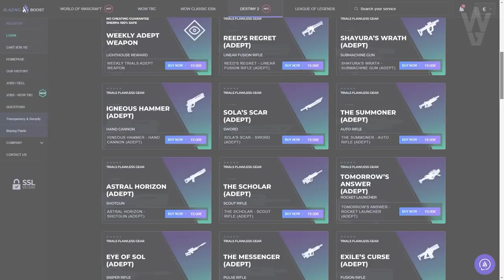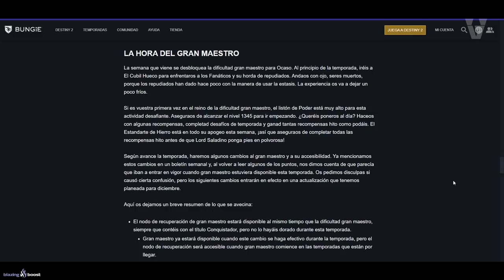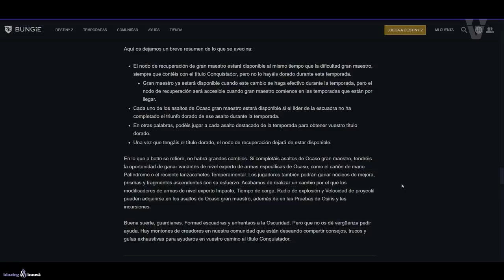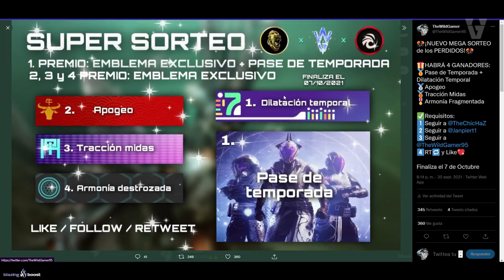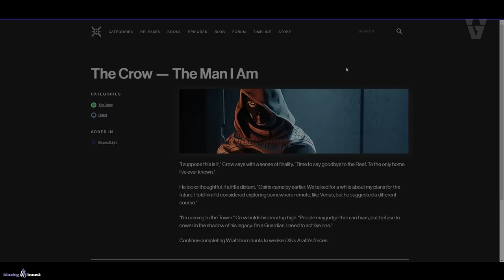GLINT CORRPUTO! EL PLAN DE CUERVO EN VENUS! NUEVO NODO DE RECUPERACIÓN! NOTICIAS y MÁS! | Destiny 2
0:00 Introducción
0:58 Resumen de Xûr - Localización e Inventario
1:27 La Semana Que Viene En Destiny 2
2:03 Nuevo Nodo para Asaltos de Ocaso Gran Maestro
3:41 Nuevo MEGA Sorteo - 4 GANADORES | Pase de Temporada y muchos emblemas
4:15 Glint parece estar bajo la influencia/ control de Savathûn
6:31 Cuervo se ha ido a Venus
6:47 Cuervo planea algo en Venus desde hace mucho tiempo
8:20 POR FIN Cuervo toma sus propias decisiones pero, ¿Qué trama en Venus?
11:26 Outro

🎁HABRÁ 4 GANADORES:
🥈Apogeo
🥉Tracción Midas
🎖Armonía Fragmentada

✅Requisitos:
1️⃣Seguir a @TheChicHaZ
2️⃣Seguir a @Janpiert1
3️⃣Seguir a @TheWildGamer95
4️⃣RT🔁 y Like💖

► ¡Sígueme!
• Accesorios Gaming 10% dto. Código wildgamer
► Fuentes de información mencionadas en el video:
Cita de El Cuervo mencionando sus intenciones de irse a Venus en Temporada de la Caza

► Comunidad de PS4: TheWildGamers
• HISTORIA de los PERDIDOS! - SKIRA, LA VIGILANTE! SAVATHÛN TIENE MIEDO DE QUIEN NOS ATACA! Destiny 2
► LOS MIEMBROS DE CANAL MÁS EXCEPCIONALES!
👨‍🚀MONJAKPT_TTV

💠MI PC:
• CPU: AMD Ryzen 7 5800X 3.8 GHz 8-Core Processor
• GPU/ Gráfica: Gigabyte GeForce RTX 3060 12 GB
• PLACA BASE: Asus ROG STRIX B550-F GAMING (WI-FI) ATX AM4
• CPU Cooler: Corsair H100i RGB PLATINUM 75 CFM
• Memoria RAM: Corsair Vengeance RGB Pro 32 GB DDR4-3200 CL16
• ALMACENAMIENTO: Samsung 970 Evo Plus 1 TB M.2-2280 NVME
• TORRE: Corsair iCUE 465X RGB ATX
• FUENTE: Corsair 850 W